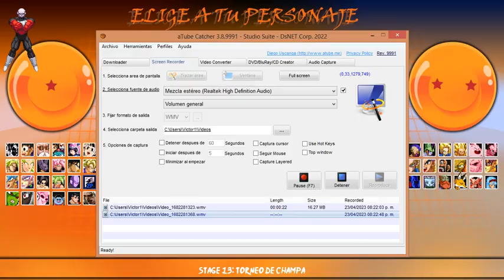JIREN VS MECHA POTEMKIN